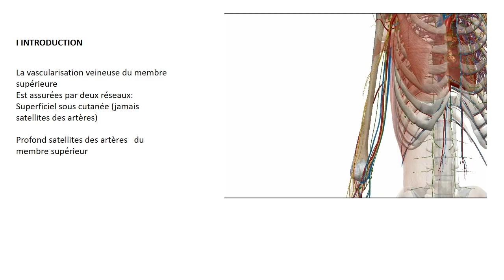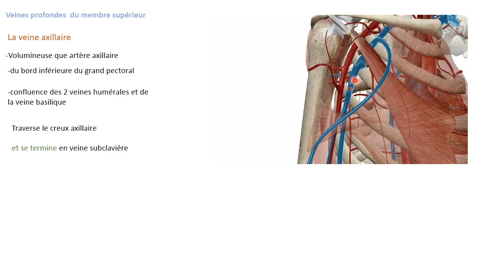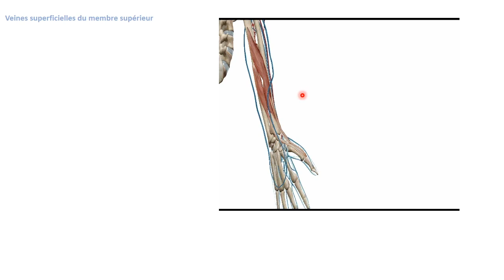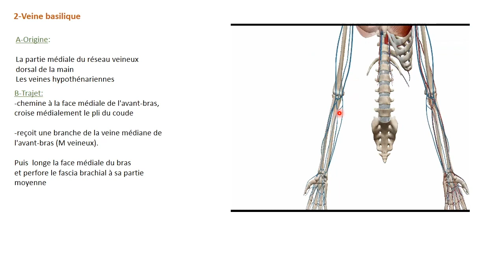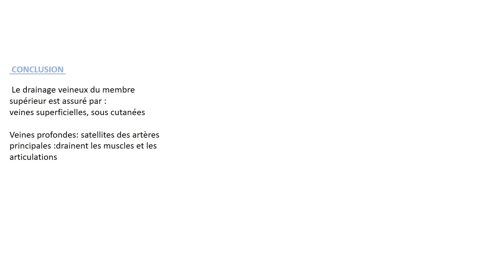ANATOMIE FMPM VASCULARISATION VEINEUSE DU M.SUP